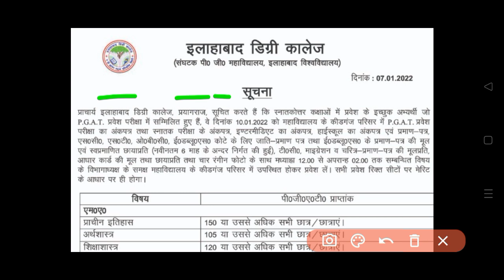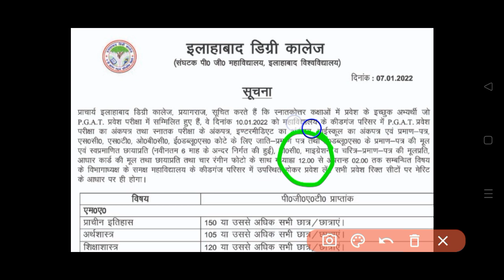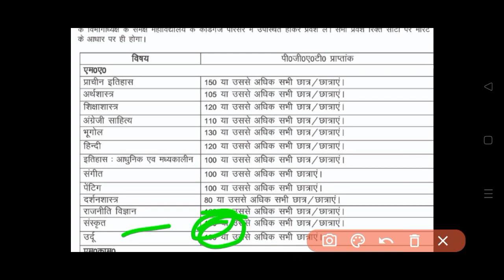ADC PG cut off 2021 | adc Cutoff 2021 | adc admission 2021 |Pg ki cutoff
Result , admission, sarkari Naukri se sambandhit videos mileng

is video mein humne aapko adc ke post graduate cut off ke  bare btaya hai
adc ki counselling 2021
adc cutoff2021